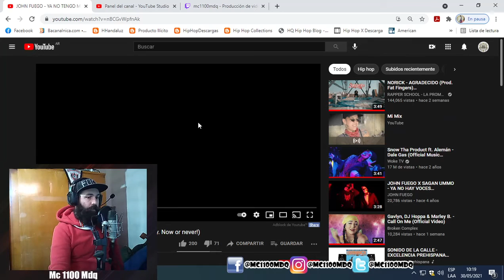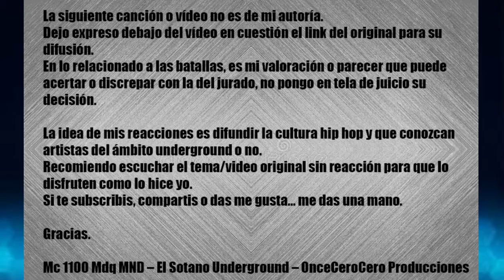Mc 1100 Mdq MND - Reacciona - JOHN FUEGO - YA NO TENGO MIEDO (Prod by. Now or never!)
Seguime:
TW: @mc1100mdq